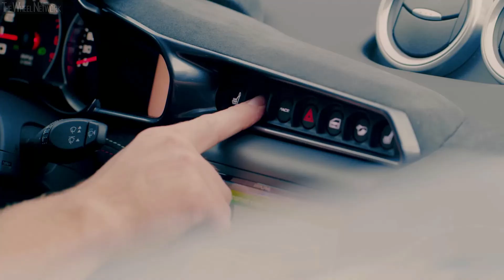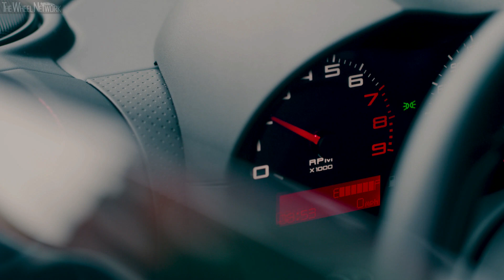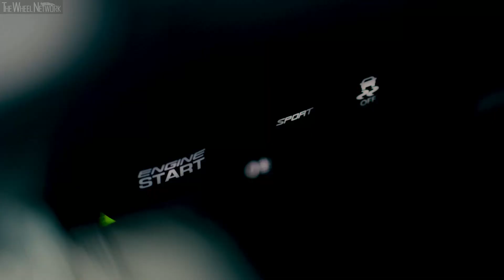2019 Lotus Lineup – Evora, Exige, Elise | Driving, Interior, Exterior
0:07 – Evora GT410 Sport
2:19 – Exige 350 Sport
3:54 – Exige 410 Sport
5:24 – Exige 430 Cup
7:29 – Elise 250 Cup
8:47 – Elise 220 Sport

Lotus Evora GT410 Sport Specifications:
▪ Unladen weight manual/auto – 1,361/1,372 kg
▪ Engine – 3.5-litre, 6-cylinder (V6), supercharged petrol
▪ Transmission – 6-speed manual/6-speed automatic; RWD
▪ 0-60 mph (0-97 km/h) manual/auto – 4.0/3.9 seconds
▪ 0-100 km/h manual/auto – 4.2/4.1 seconds
▪ Top speed manual/auto – 190 mph (305 km/h) / 171 mph (275 km/h)
▪ Fuel consumption manual/auto – 26.7 mpg (10.6 l/100km) / 25.7 mpg (11.0 l/100km) combined

Lotus Exige 350 Sport Specifications:
▪ Unladen weight – 1,125 kg
▪ Fuel consumption – 28.2 mpg (10.0 l/100km) combined

Lotus Exige 410 Sport Specifications:
▪ Unladen weight – 1,110 kg
▪ Fuel consumption – 27.7 mpg (10.2 l/100km) combined

Lotus Exige 430 Cup Specifications:
▪ Max torque – 325 lb-ft (440 Nm) at 2,600-6,800 rpm

Lotus Elise 250 Cup Specifications:
▪ Unladen weight – 931 kg
▪ Engine – 1.8-litre, 4-cylinder in-line, supercharged petrol
▪ Max torque – 184 lb-ft (250 Nm) at 3,500-5,500 rpm
▪ Fuel consumption – 36.2 mpg (7.8 l/100km) combined

Lotus Elise 220 Sport Specifications:
▪ Unladen weight – 924 kg
▪ Fuel consumption – 36.7 mpg (7.7 l/100km) combined